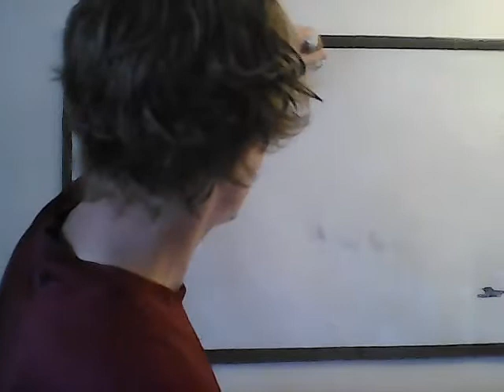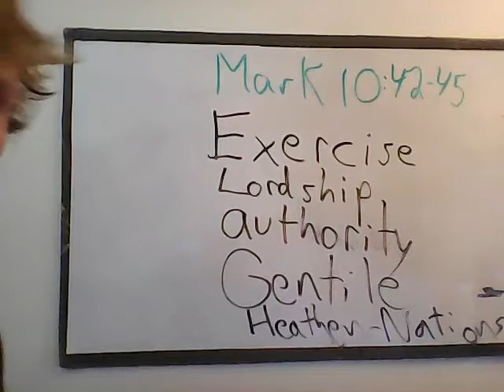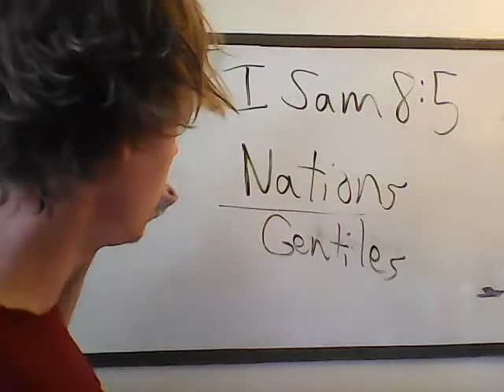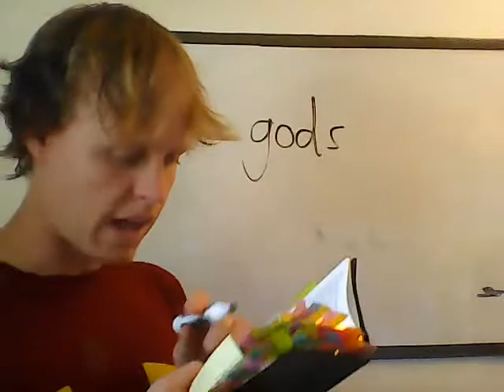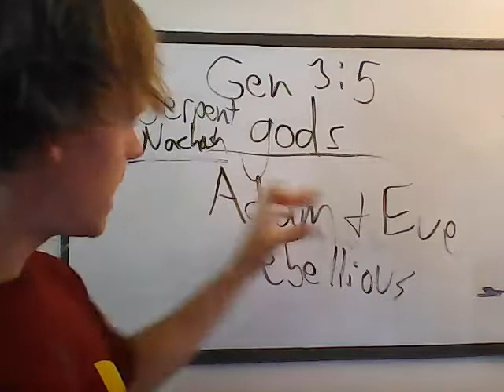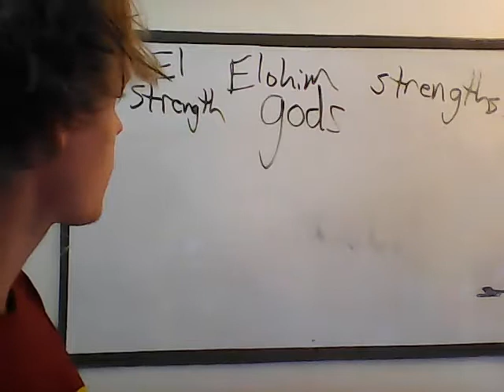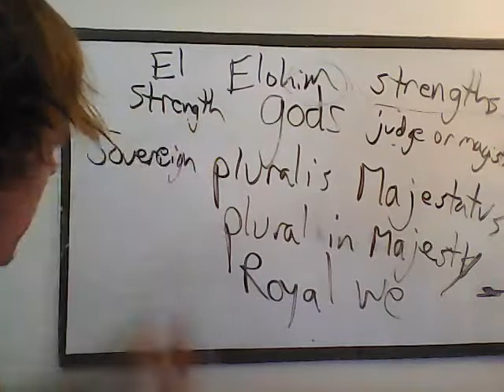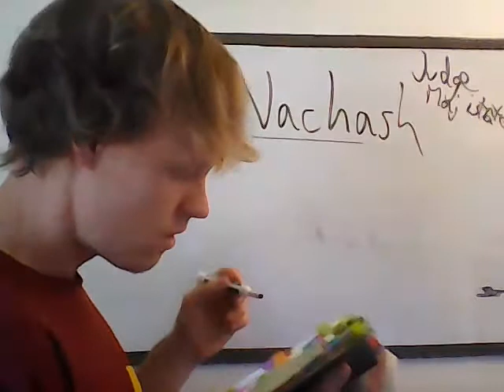Setting The Record Straight, Turning the Pyramid Upside Down - Yahweh is King Part 1